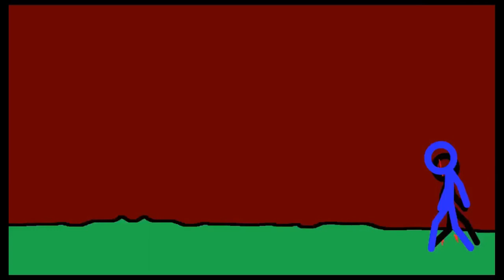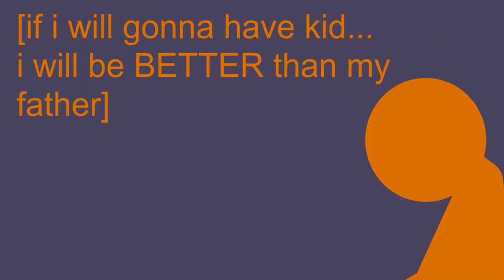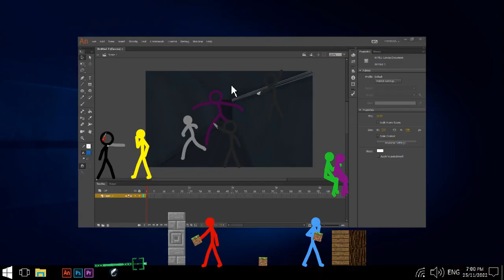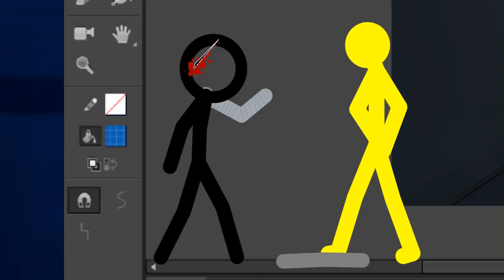The King is Only One - AvA:The Next Universe Episode 10